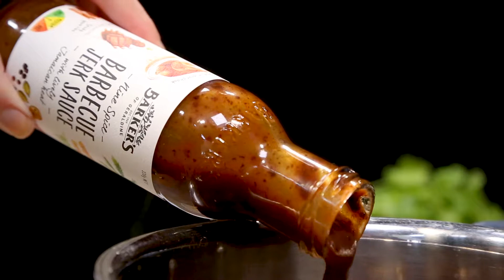FreshFast Crunchy Panko Chicken Tacos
Get ready to be introduced to the best taco recipe on the block! I am obsessed with anything coated in Panko crumbs, and these crunchy bits of chicken nestled in fresh Mexican flavours are to die for.